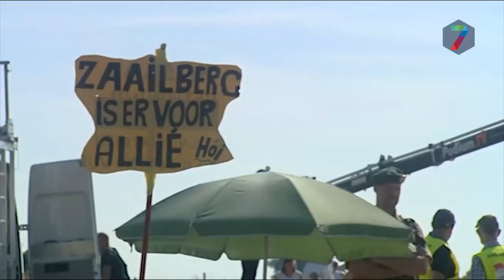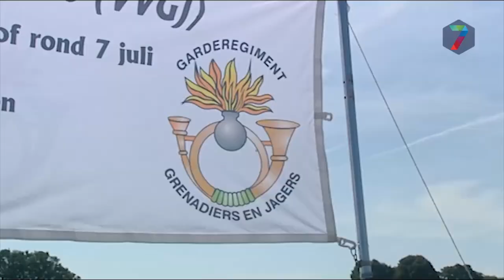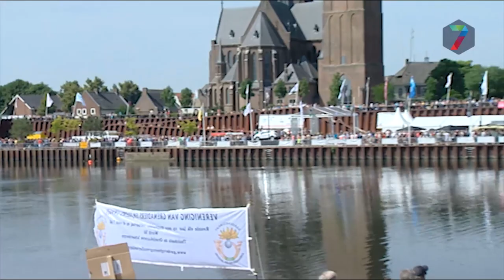Vierdaagse: doorkomstplaats Mook